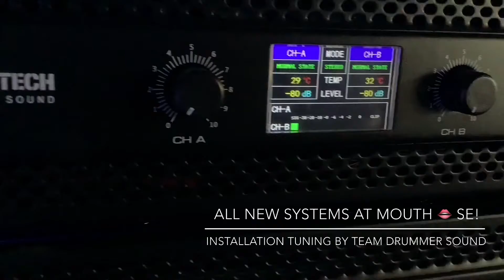TS-15 TS-18 At Mouth-Se! Pattaya